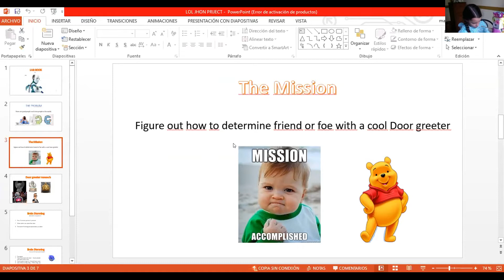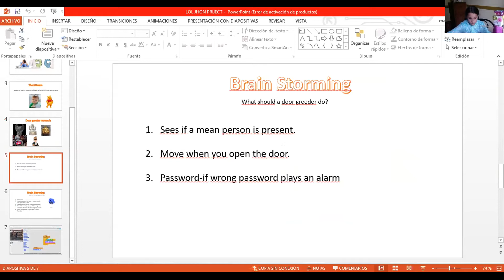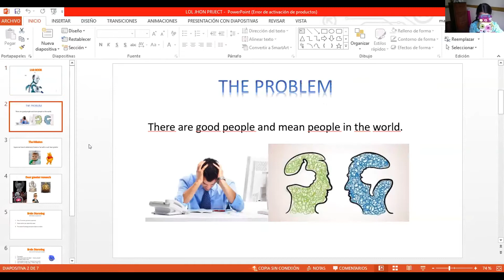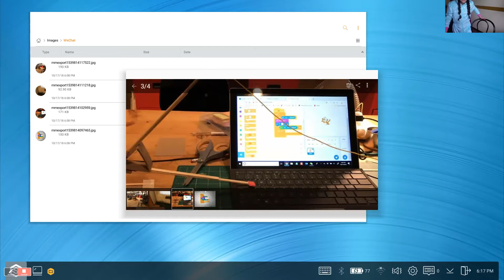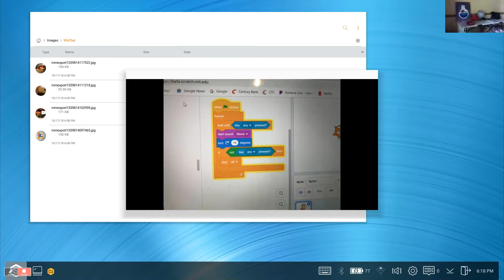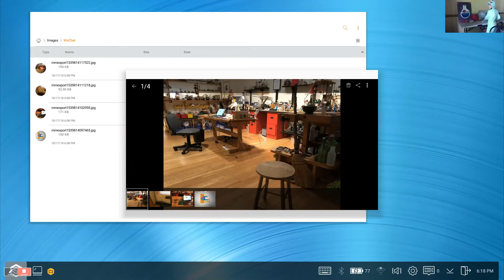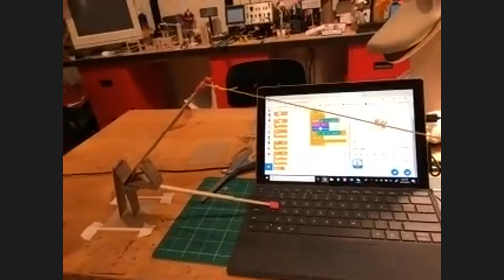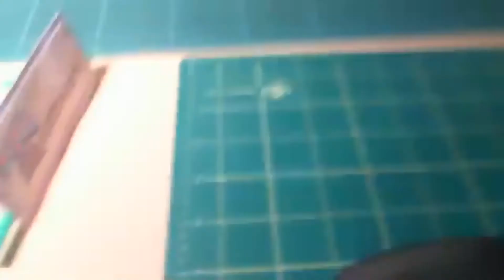zoom door greeter 101718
Zoom Webcast Door Greeter 101718
Build sensor to press a key when the door opens.
Diego, Fernando, Alfredo, Antara, Monse,